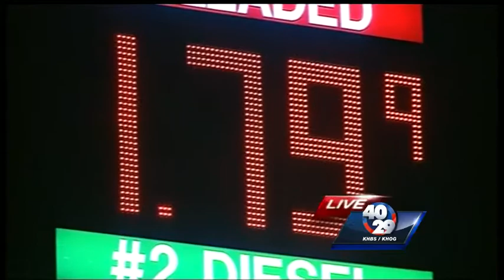Drivers fill up on final weekend for holiday travel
AAA estimates 99 million Americans traveled over the holiday season.